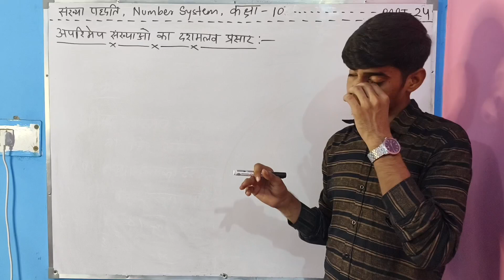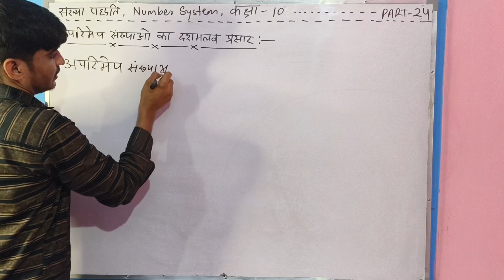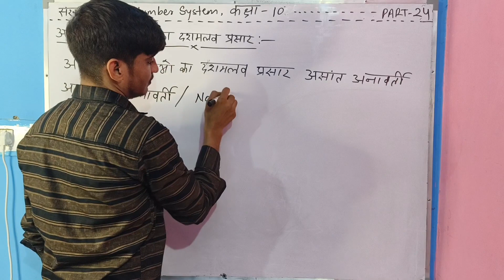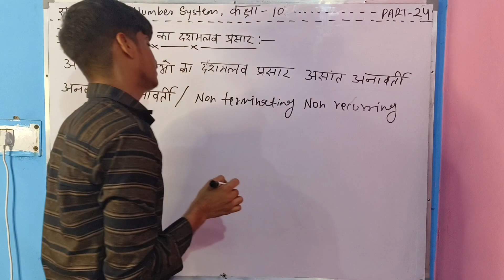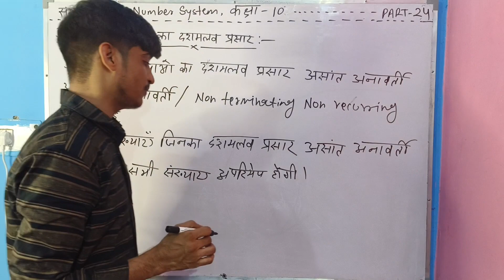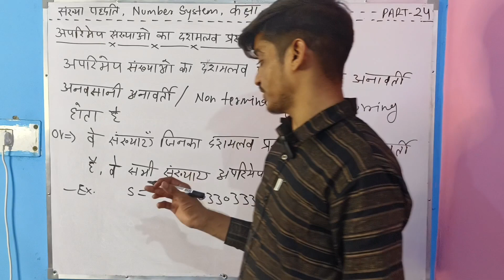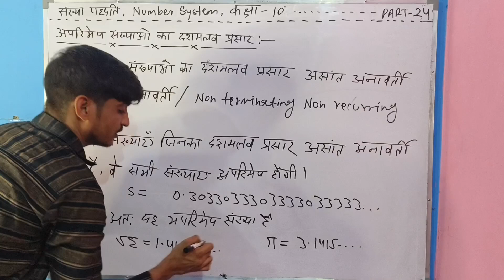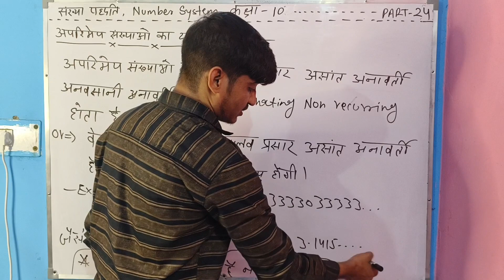decimal expansion of irrational numbers maths|number system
decimal expansion of irrational numbers |class 9th maths|number system|part 24

This platform focuses on teaching every student and helps them understand topics easily so that they perform well their exams.

Our channel bajjar90 is providing you 100 percent free and quality education across india in both English and hindi.

With the aim of making education accessible to all , we are a one stop solution for your academic preparation from 6th to 12 th class maths based on cbse/ncert hindi English medium.

Class 6th maths complete book solution with examples Class 7th maths complete book solution with examples Class 8th maths complete book solution

with examples Class 9th maths complete book solution with examples Class 10th maths complete book solution with examples Get set with the most structured learning experience to set your best scores.

Bajjar Singh Contact us- expansion of rational and irrational numbers class 9irrational numbers for class 9number system tricksirrational numbers in hindiirrational numbers class 10irrational numbers for class 7difference between rational and irrational numberswhat are irrational numbersirrational numbers on number lineirrational numbers explained